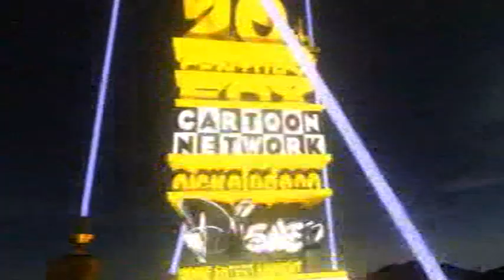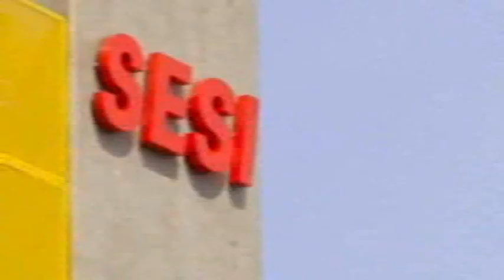POPEYE O MARINHEIRO _ POPEYE O BILIONÁRIO DUBLADO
ANOS MÉDIOS.
E. C. SEGAR.
CARTUNISTA AMERICANO.
NASCIMENTO:
8 DE DEZEMBRO DE 1894,
CHESTER,
ILLINOIS,
ESTADOS UNIDOS.
ANOS 0.
ANOS 10.
ANOS 20.
ANOS 30.
E. C. SEGAR.
CARTUNISTA AMERICANO.
FALECIMENTO:
13 DE OUTUBRO DE 1938,
SANTA MONICA,
CALIFÓRNIA,
ESTADOS UNIDOS.
ANOS 40.
ANOS 50.
ANOS 60.
POPEYE THE SAILOR.
POPEYE THE BILLIONAIRE.
EPISODE 209.
SEASON 1 OF 1960
POPEYE O MARINHEIRO.
POPEYE O BILIONÁRIO.
EPISÓDIO 209.
TEMPORADA 1 DE 1960.
DATA DE EXIBIÇÃO: 1960.
ANOS 70.
ANOS 80.
TELEVISÃO ESTÚDIOS  TELEVISION STUDIOS TVS.
SISTEMA BRASILEIRO DE TELEVISÃO SBT.
ANOS 90.
ARQUIVO ACERVO.
FL FACHEL VHS 1990.
RM98 VHS 1991.
CARTOON NETWORK
FUNDAÇÃO: 1 DE OUTUBRO DE 1992.
PHACHEL ARQUIVOS VHS 1992.
ARQUIVO ACERVO.
CARTOON NETWORK VHS 1993.
PHACHEL ARQUIVOS VHS  1995.
PHACHEL VIDEOS VHS 1996.
ANOS 2000.
ANOS 2010.
ANOS 2020.
ÁUDIO EM PORTUGUÊS BRASILEIRO 1ª DUBLAGEM DUBLADO VERSÃO BRASILEIRA HERBERT RICHERS. RECUPERADA PELO FL FACHEL REDEPHACHELVIDEO: 23 DE MAIO DE 2023.
DAILYMOTION REDEPHACHELVIDEOS  25/5/2023.

POPEYE (O) MARINHEIRO CARTOON NETWORK
GIOVANNIFACHELDASILVA FACHELVIDEOS PHACHELFILMES REDEPHACHELVIDEOS PHACHELVIDEOS REDE PHACHEL VIDEOS FL FACHEL COLLECTION COLEÇÃO VIDLII